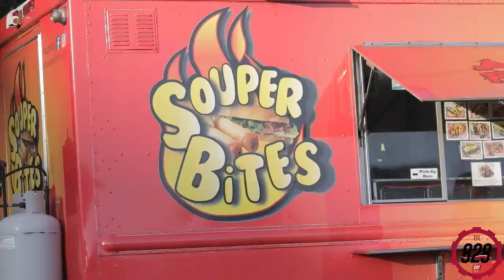2021 828 Day Recap